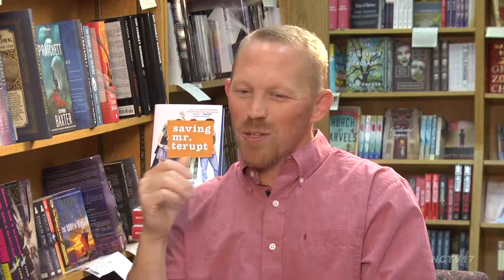Rob Buyea - Saving Mr. Terupt